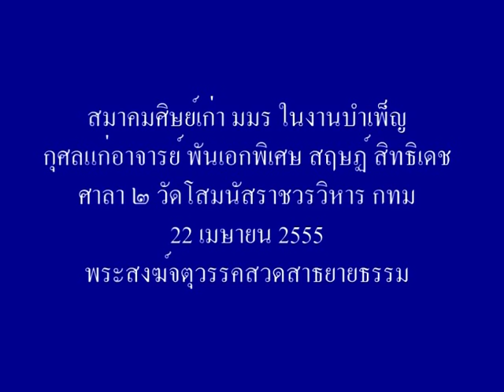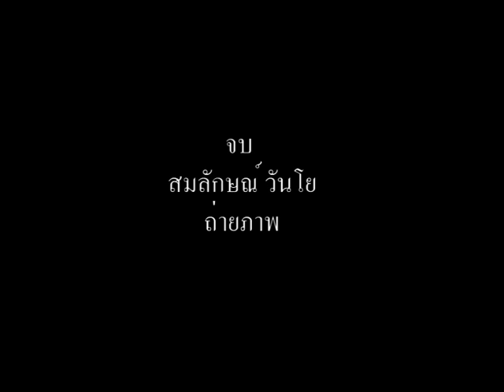พ อ พิเศษสฤษฏ์ สิทธิเดช๗